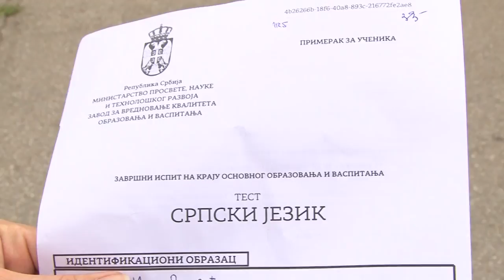Mali maturanti polagali test iz srpskog jezika